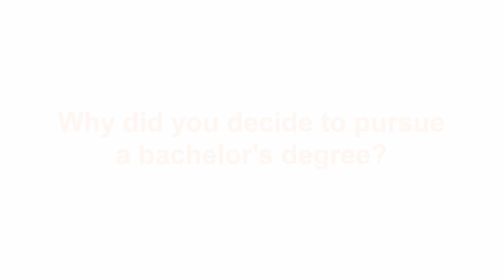Campbell University, RTP